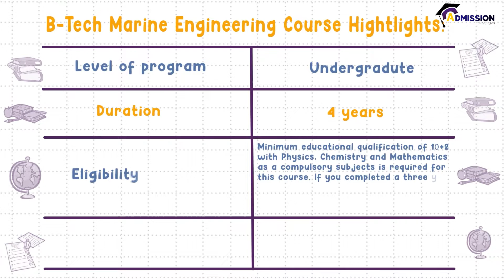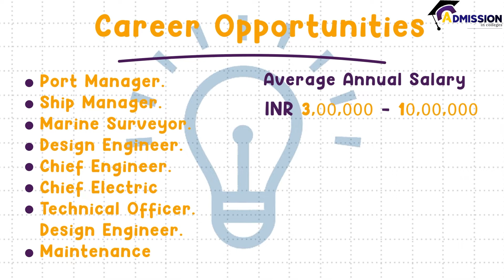Marine Engineering - Course Details, Eligibility, Admission, Fee, Career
B-Tech in Marine Engineering - Course Details, Eligibility, Admission, Fee, Career